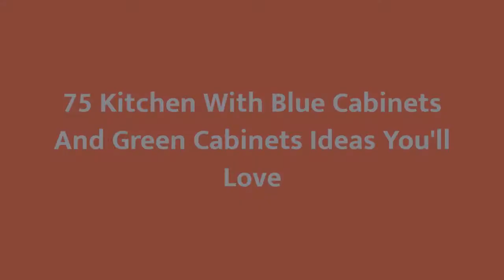75 Kitchen With Blue Cabinets And Green Cabinets Design Ideas You'll Love 🟡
0:00:00 - Intro
0:00:12 - Kitchen With Blue Cabinets And Green Cabinets Design Ideas You'll Love: Inspirations 1 to 25
0:03:01 - Kitchen With Blue Cabinets And Green Cabinets Design Ideas You'll Love: Inspirations 26 to 50
0:06:02 - Kitchen With Blue Cabinets And Green Cabinets Design Ideas You'll Love: Inspirations 51 to 75